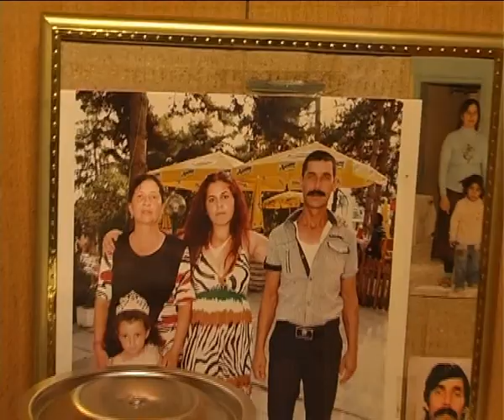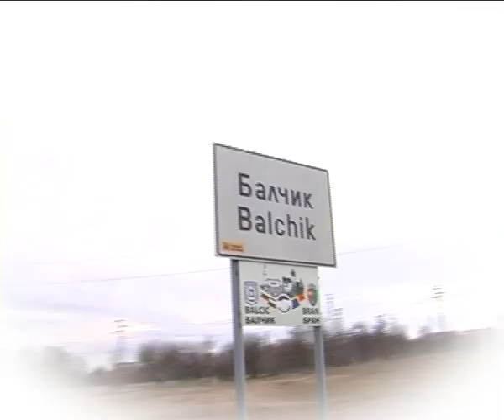sali ve nerman